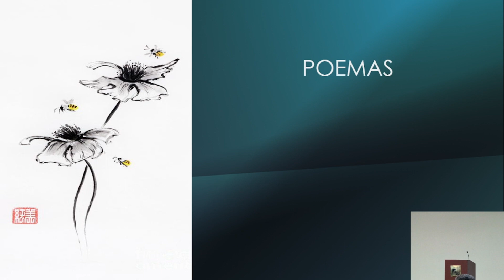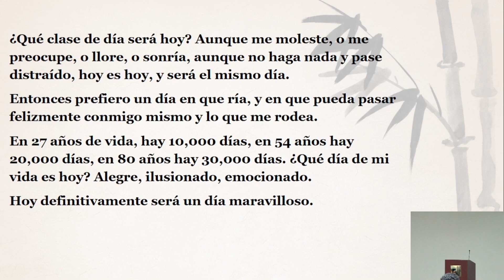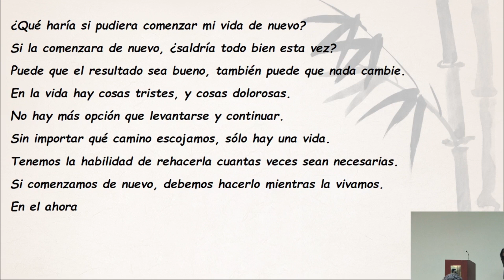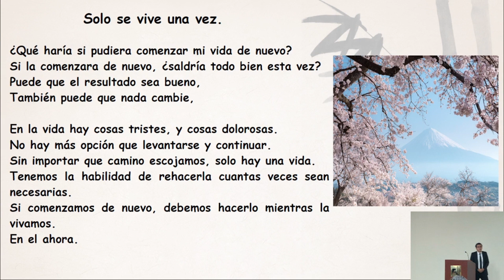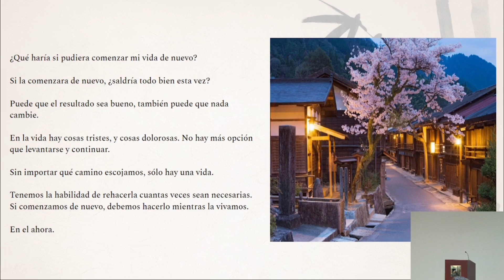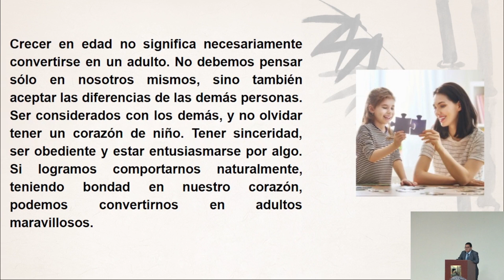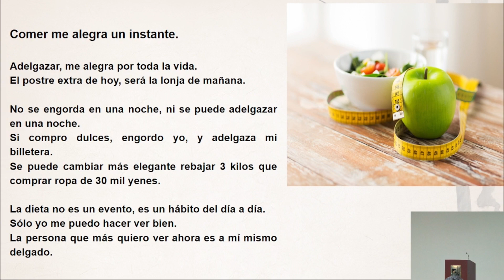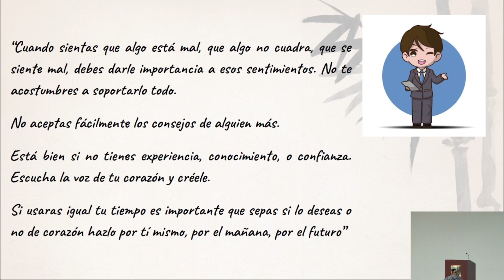Categoría Poema.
21o concurso de Oratoria del Idioma Japonés.  Categoría Poema